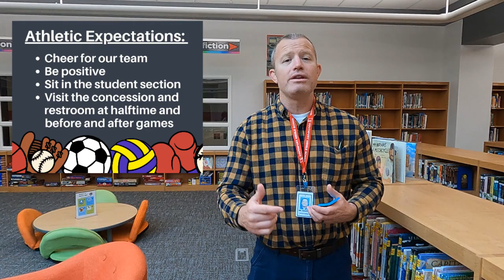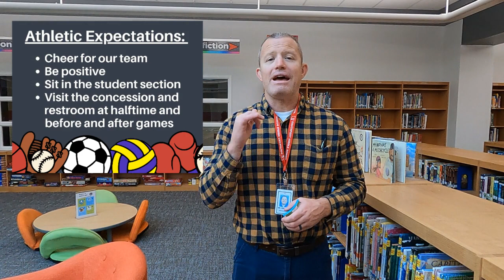SMS Athletic Event Expectations